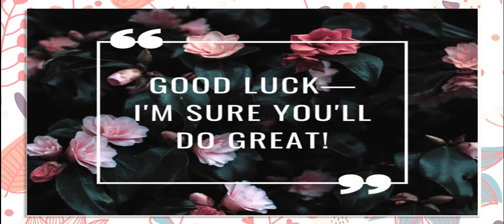Singing Competition Grade 3 & 4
The human voice is the most perfect instrument of all.